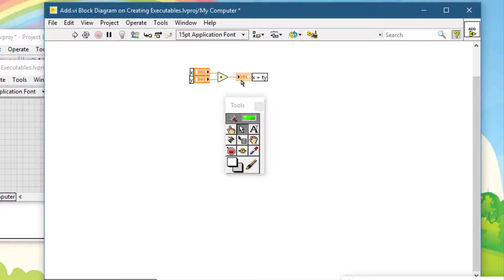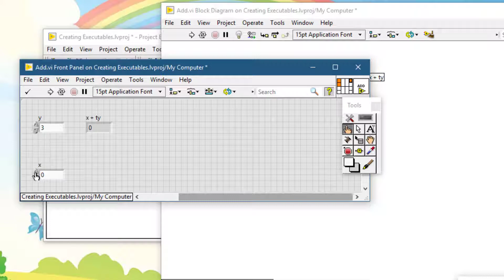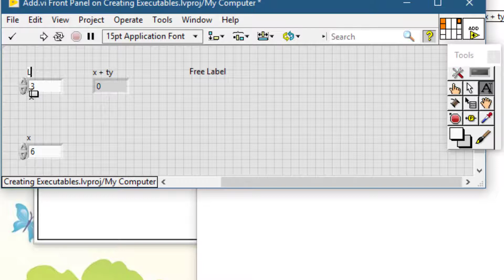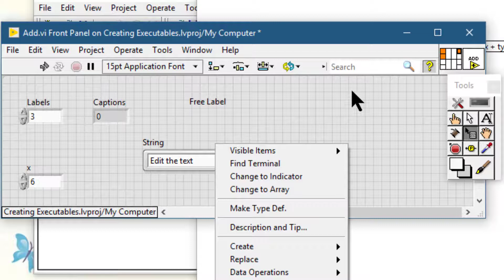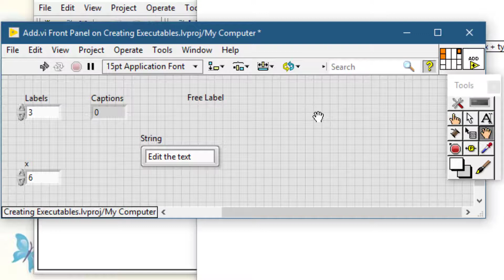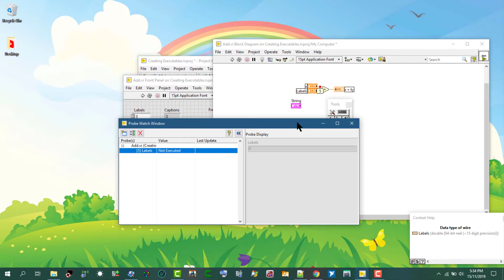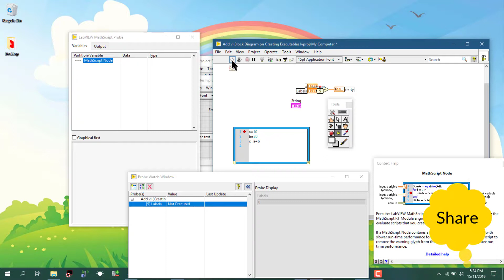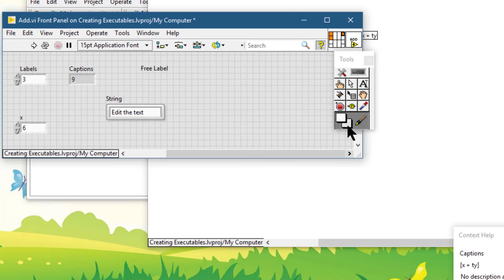Tools Palette Icons in National Instruments LabVIEW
The Tools palette contains many tools, which we use to operate and modify front panel and block diagram objects.

Automatic Tool Selection—If automatic tool selection is enabled and we move the cursor over objects on the front panel or block diagram, LabVIEW automatically selects the corresponding tool from the Tools palette. We can disable automatic tool selection and select a tool manually.
Operating—Changes the value of a control.
Positioning—Positions, resizes and selects objects.
Labeling—Creates free labels and captions, edits existing labels and captions, or selects the text within a control.
Wiring—Wires objects together on the block diagram.
Object Shortcut Menu—Opens the shortcut menu of an object.
Scrolling—Scrolls the window without using the scroll bars.
Breakpoint—Sets breakpoints on VIs, functions, nodes, wires, structures, and (MathScript RT Module) lines of script in a MathScript Node to pause execution at that location.
Probe—Creates probes on wires or (MathScript RT Module) MathScript Nodes. Use the Probe tool to check intermediate values in a VI that produces questionable or unexpected results.
Get Color—Copies colors for pasting with the Coloring tool.
Coloring—Sets the foreground and background colors.